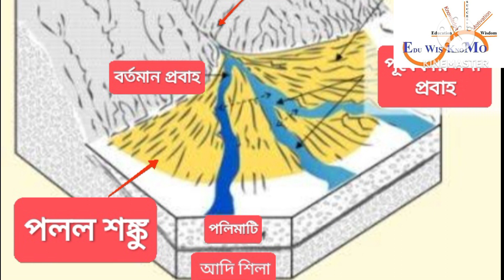পলল শঙ্কু || alluvial cone || সমভূমি প্রবাহে নদীর সঞ্চয়কার্যে গঠিত ভূমিরূপ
alluvial cone : definition, formation, example, features
নদীর মধ্যগতিতে সঞ্চয় কাজের ফলে গঠিত ভূমিরূপ
পলল শঙ্কু : সংজ্ঞা, সৃষ্টির কারণ, বৈশিষ্ট্য ও উদাহরণ সেই সঙ্গে সহজ ডায়াগ্রাম যা পরীক্ষাতে 100/100 পেতে সাহায্য করবে।
মাধ্যমিক সহ যে কোনো প্রতিযোগীতামূলক পরীক্ষার সেরা👍💯 উত্তর